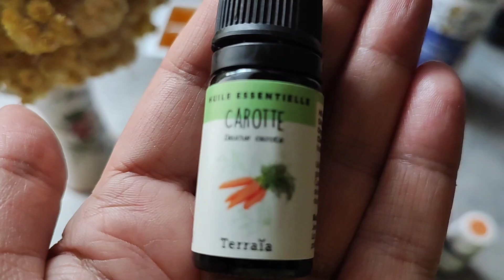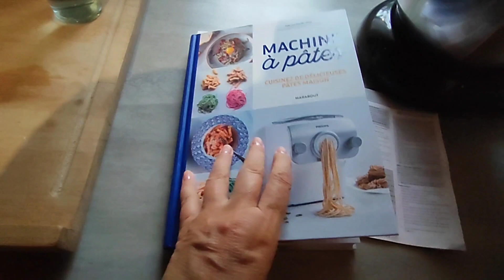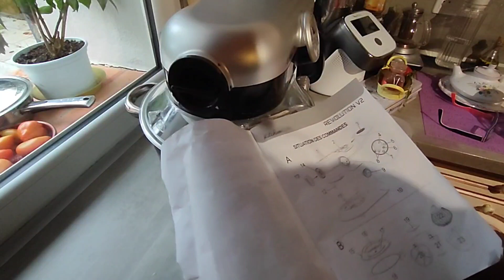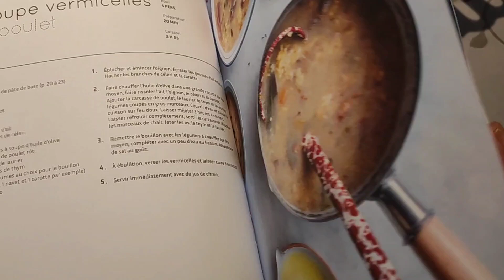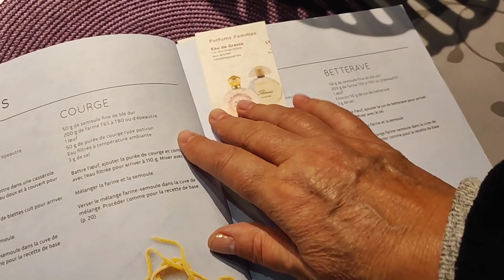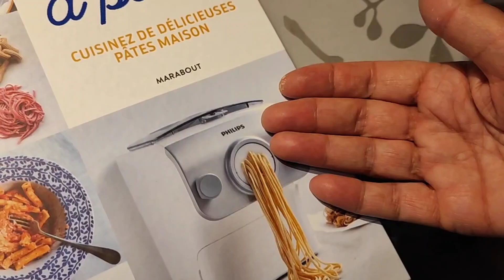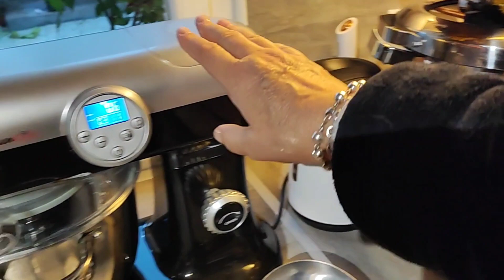Клубника и грибы в декабре/Макароны из нутовой муки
Это общение в закрытом чате ,новые знакомства и эксклюзивные моменты из моей жизни

Мой влоговый канал "ПровансАллочка",на котором я делюсь своей повседневной жизнью. Всё,как есть! Без прикрас и сказочных облаков о жизни во Франции,в Провансе.
Добро пожаловать всем,кто любит сад,розы,небольшие путешествия и мою неприхотливую кухню